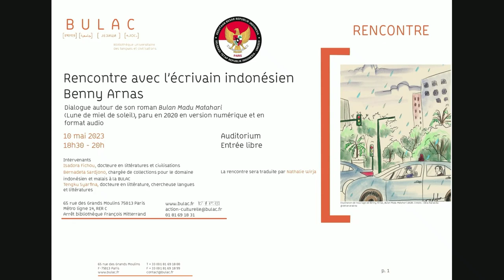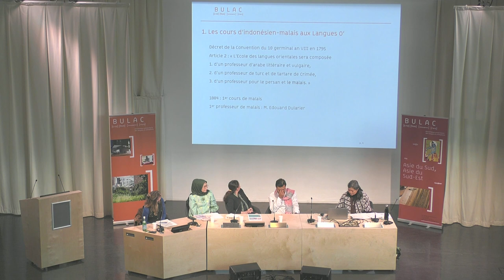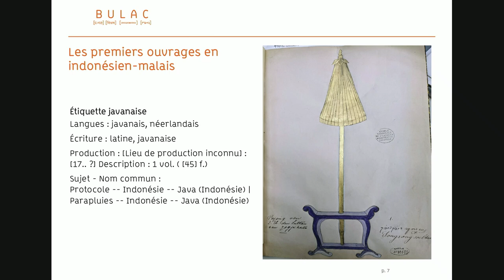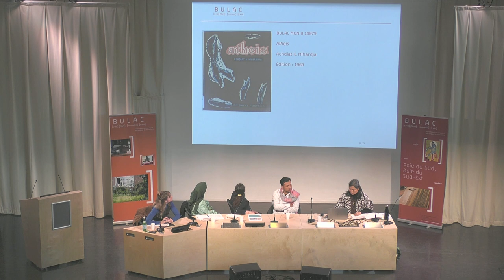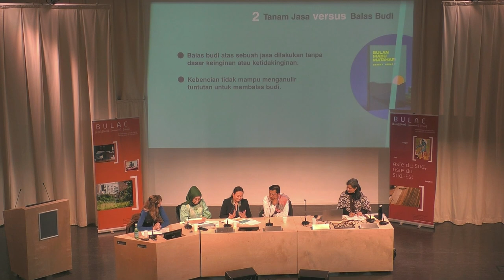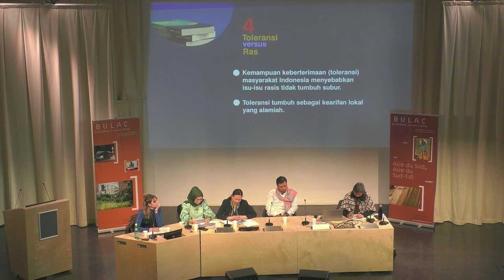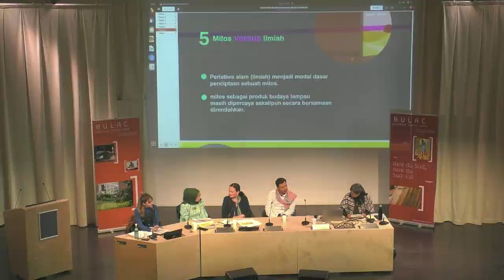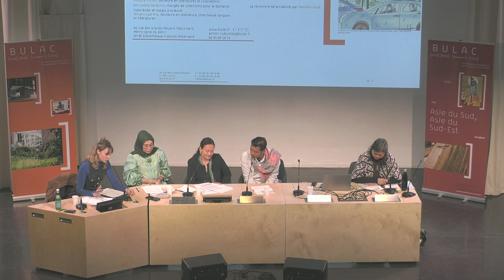Rencontre avec l'écrivain indonésien Benny Arnas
Benny Arnas est un écrivain de la nouvelle génération indonésienne. Auteur très prolifique, il a développé un mode d'écriture original, dans un style rapide et concis, et publie beaucoup sur les médias sociaux. C'est autour de son roman Bulan Madu Matahari (Lune de miel de soleil), paru en 2020 en version numérique et en format audio, que l'écrivain dialogue ici avec Tengku Syarfani, docteure en littérature et chercheuse à l’université de Sumatra du Nord, et Isadora Fichou, docteure en littératures et civilisations, lors de cette rencontre organisée par la BULAC en partenariat avec l'Ambassade d'Indonésie.